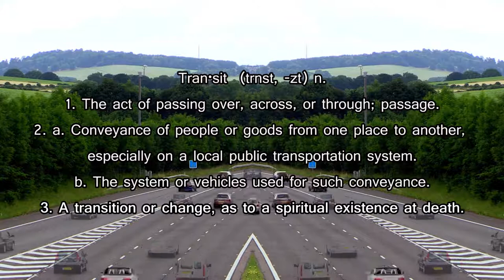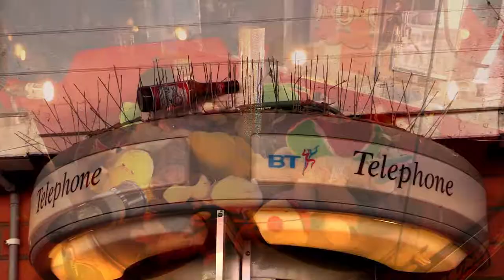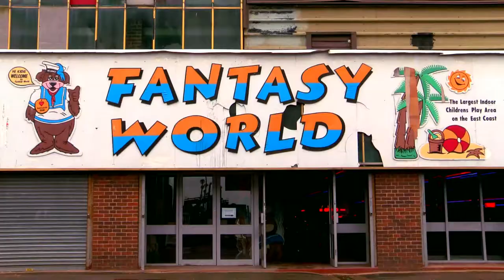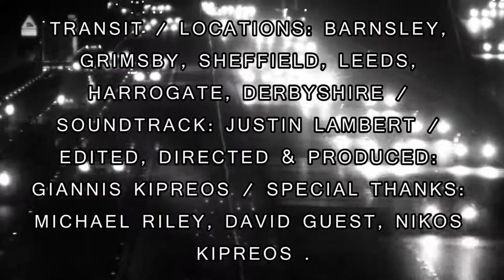"TRANSIT" time-lapse film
A little abstract film about movement, shot on a Canon XA20

Shot all over Yorkshire